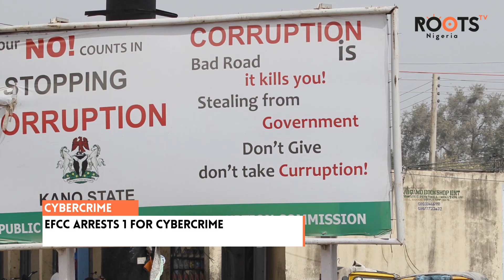EFCC Apprehends Three; Cybercrime, Internet Fraud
The EFCC has arrested 3 suspects for cybercrime and internet fraud, as a new wave of clampdown continues on the home front.